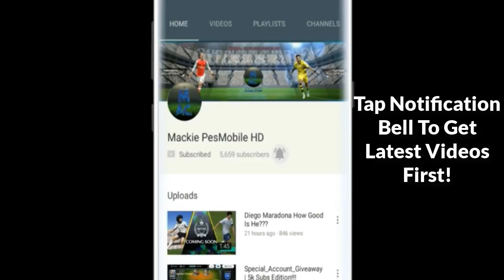PES 2020 ALL OFFICIAL NEW LEGENDS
Ratings for most legends are not confirmed at the moment!

Players were removed after a few days on the efootball PES2020 Mobile Search page.